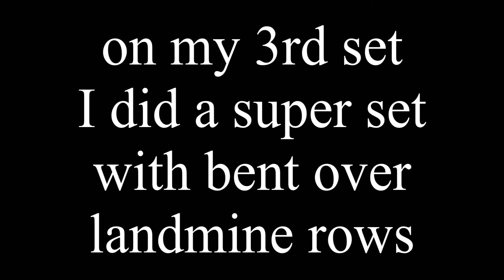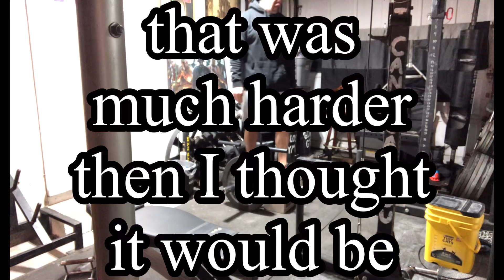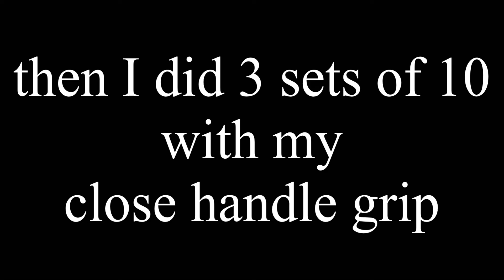So I did 3 Variations, & on the 3rd set of each, I did a super set! Team I Can! Can You? ￼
Back Accessory work today! ￼